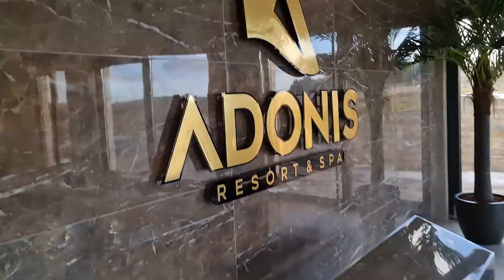POZLILO JOJ NA VRHU GONDOLE !!